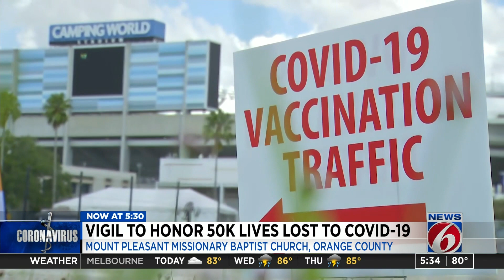Orlando commissioner hosts vigil for lives lost to COVID-19